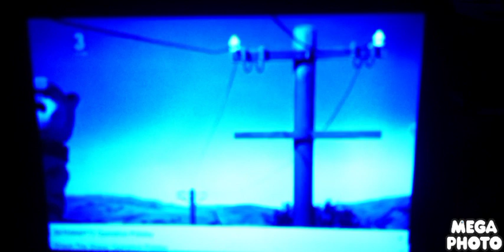Timmy Time Timmy's Picnic Speed Up Slow GoTube Vs Shaun The Sheep Operation Pidsley Center Effects